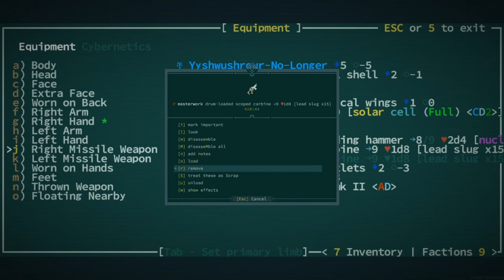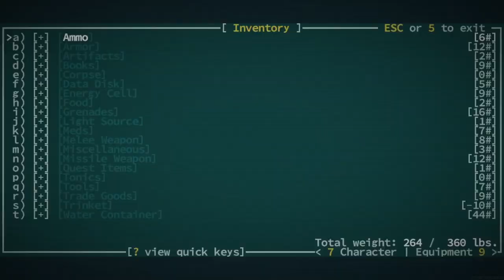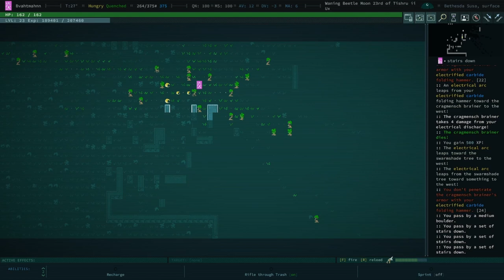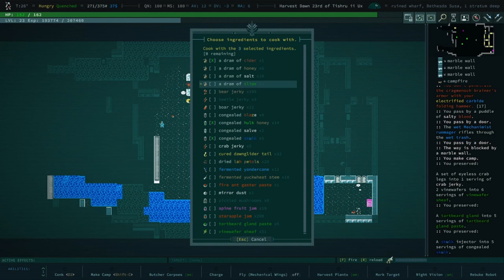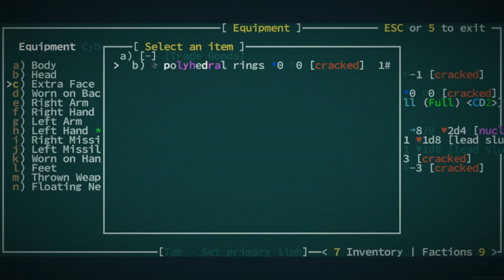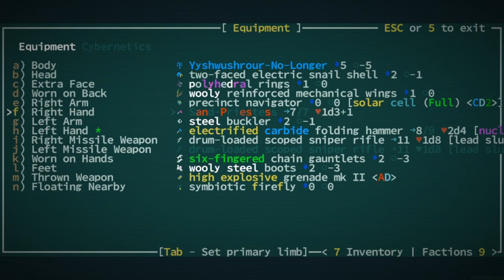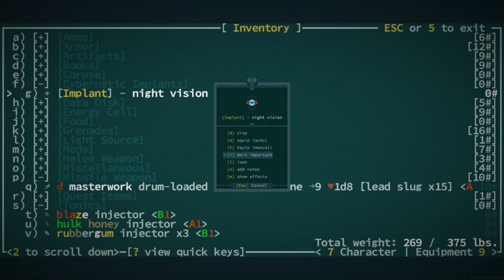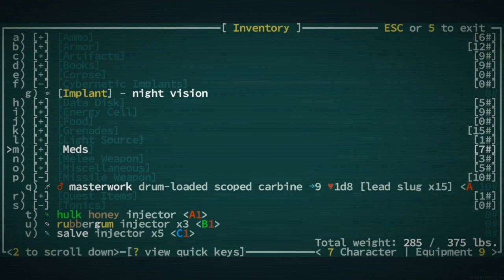BEEFESDA THUTHA! - Qud Buds - Gaelen